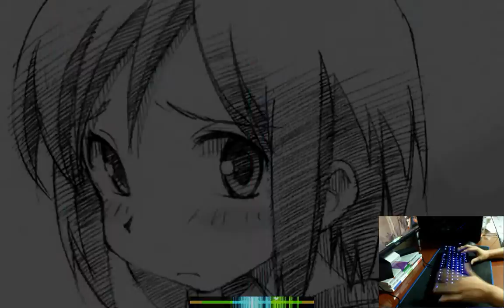Osu! mania 6.32★ DJ Sharpnel - Fake Promise [4K Nullsteuerung Geschwindigkeit]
Mappped by KcHecKa

zz 갓곡